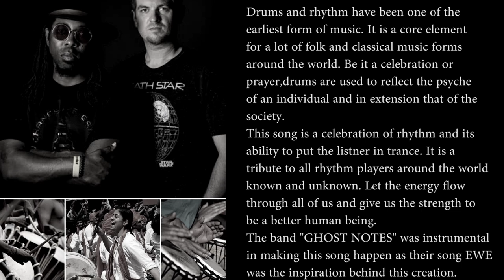EWE 2 - Agnitray Chakrabarty Featuring Srinath Nair - Ep:04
The reason that anything exists in this universe is because of motion,pulse and movement. This is true over quantum and galactic scale as well as over time and space. Music is a temporal art form and rhythm is the basic building block of it.

Drums and rhythm have been one of the earliest form of music. It is core element for a lot of folk and classical music forms around the world. Be it a celebration or prayer, drums are used to reflect the psyche of an individual and in extension that of the society.

This song is a celebration of rhythm and its ability to put the listener in trance. It is a tribute to all rhythm players around the world known and unknown. Let the energy flow through all of us and give us the strength to be a better human being.

The band "Ghost Note" was instrumental in making this song happen as their song EWE was the inspiration behind this creation.

The insert videos have been taken from YouTube. I hold no rights over them.

Equipments Used:
Volca Fm
Volca Bass
Sonor Force 3007
Nuendo 4
Korg Wavedrum
Shure Sm58
Shure Sm57
Samson Co2